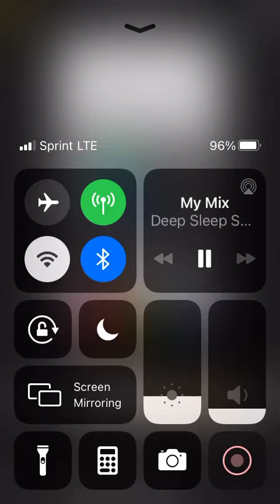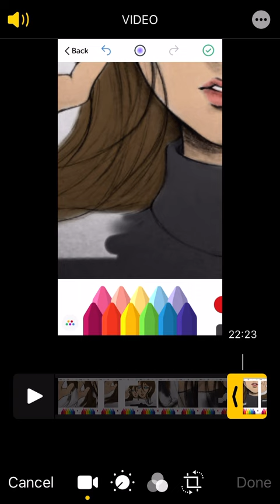Blind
Original by @ Tamtrac on Instagram